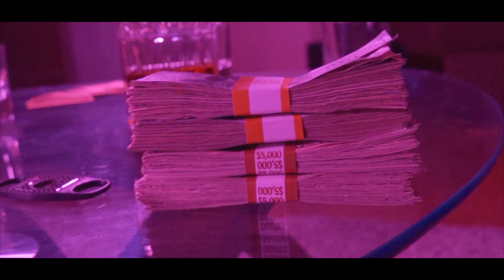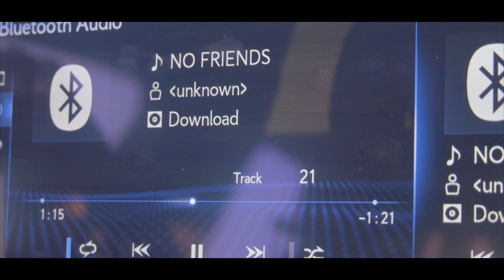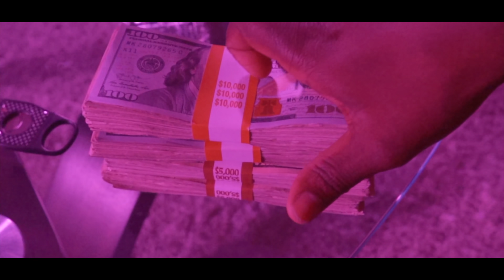PapiFlave - No Friends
FOLLOW-PapiFlave
Video Directed by @jcvision_video
Instrumental/Beat "Legion Beats"